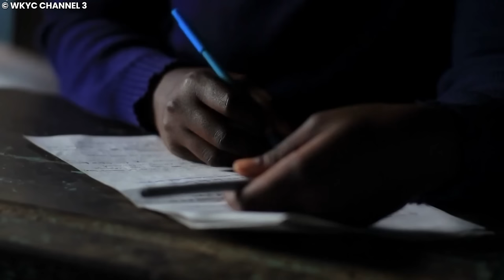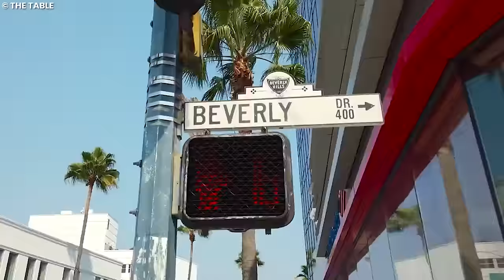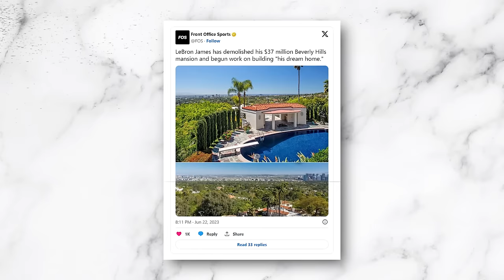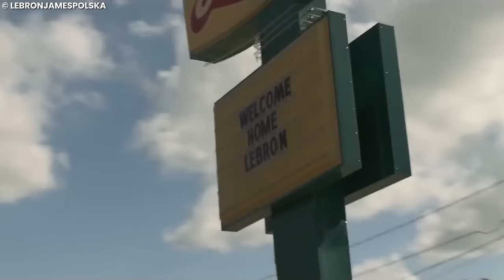Inside Lebron James' $100 Million Mansions